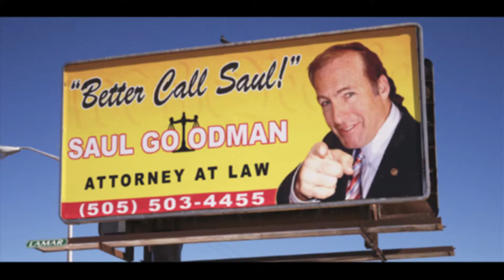Better Call Saul - episode promo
Join us on 4/20 as we discuss the hit show Better Call Saul and Jimmy's journey through Branding.